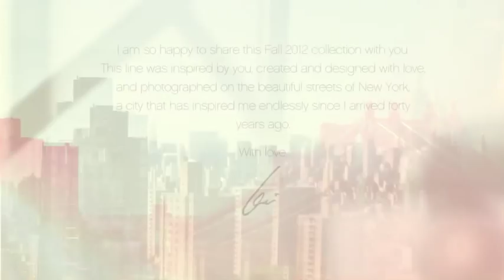Elie Tahari Fall 2012 Campaign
The Elie Tahari Fall 2012 Campaign video, featuring Zuzana Gregorova and Tobias Sorensen. Directed and photographed by Diego Uchitel.